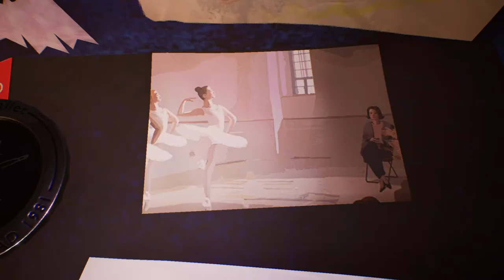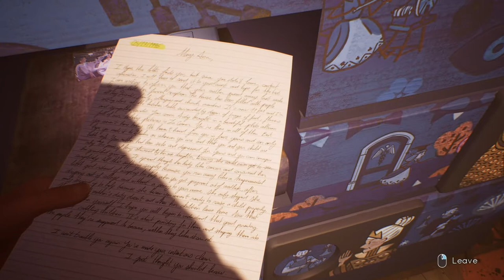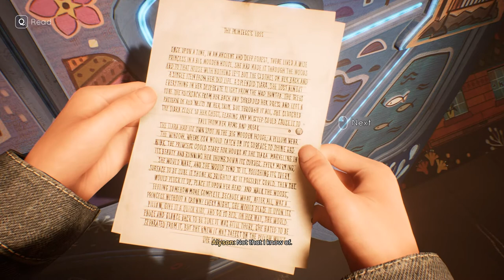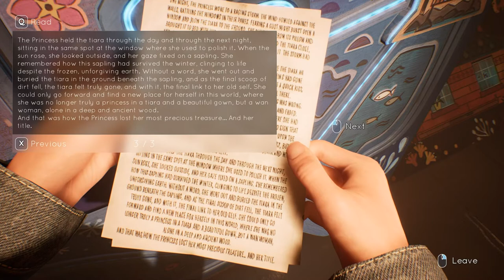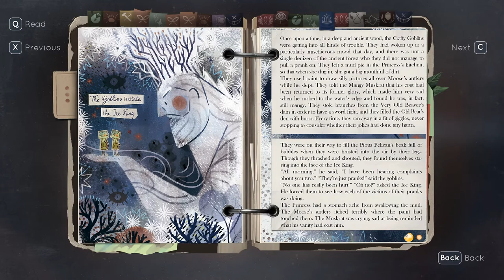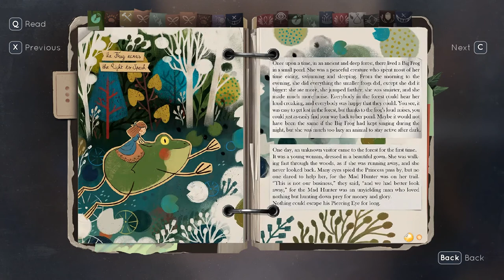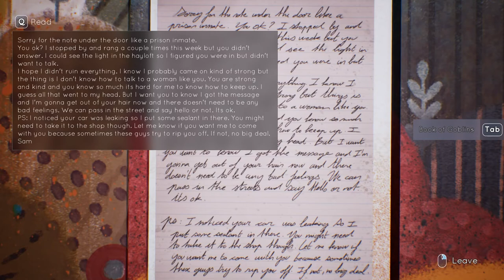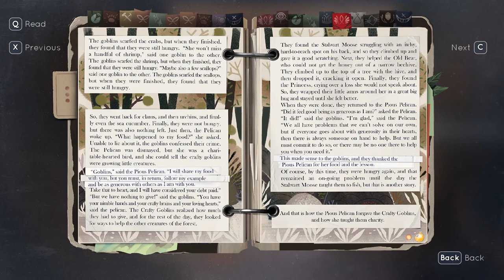Tell Me Why Gameplay Walkthrough • Part 8 | RTX on & Extreme Graphics Settings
Tell Me Why  Gameplay Walkthrough with Extreme Graphics Settings in a RTX card.

Welcome to Ranit Bhowmick's official Gaming Channel. Treat yourself with some High-specs / High-Graphics game-plays, walk-throughs, Let's play videos and Gameplay Highlights. Where boring filler contents are off and RTX is on.
So, sit back, grab some popcorn and enjoy some of the exclusive non-interrupted premium gaming content on the internet !

If you enjoyed this video then don’t forget share it :)

Looking for a YouTube alternative ? In that case, all of my content is up at Odysee

I am active daily in my Instagram account Come and hangout sometime for some sick photography content, CGI stuffs, updates on what I’m making next and much more!

Want me to ColorGrade/Edit your photos or videos ? I will do any editing or graphics designing work. Just send it to me through 'Fiverr' or through 'Freelancer'

Check out some of my other channels :
Photoshop Senpai ( For lots of cool anime related photoshop manipulations and much more )